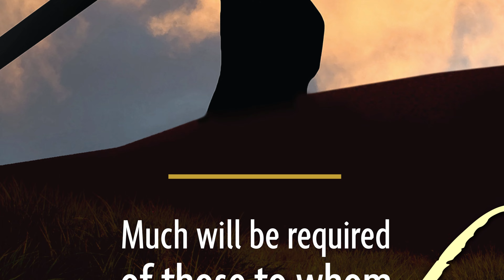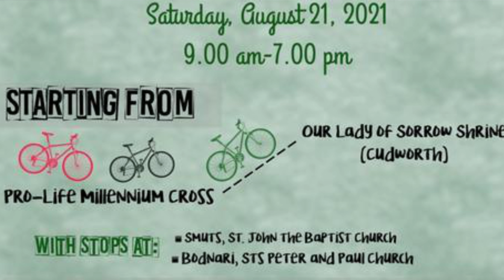AEA 2022 - Youth and Young Adult Ministry Testimony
Annual Eparchial Appeal  2022

Testimony: Anna Marko, Maria Seman & Sofiya Fayfruk, youth participants in programming offered from the Youth and Young Adult Ministry Office.

Today, as never before, our Church is called to be rejuvenated and missionary in order to accompany, inspire and be present to our young people. Our young people truly have a missionary spirit; however, it needs to be revealed, nourished, sustained and accompanied. Initiatives supported by your donations to the Annual Eparchial Appeal help to form true missionary disciples. Through the financial support of the Annual Eparchial Appeal young people were able to organize and participate in a variety of projects including International Online Gatherings, Bible readings, Social Outreach to the poor and the homeless, Stilts Theatre, Bike pilgrimage, Stations of the Cross, Pro-life Retreat, World Earth Day Walk, etc. We also ask for your support for two big projects in 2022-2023, namely World Youth Day – Lisbon 2023 and a Leadership training Program - CYLA.

By experiencing these and many more initiatives, young people and the future of our Eparchy will be on fire with the Holy Spirit and the missionary spirit will continue to drive them to serve, to learn, to love and grow in their faith as they remain a vital part of our Eparchy.

Your generous donations to the Annual Eparchial Appeal help to make this a reality.